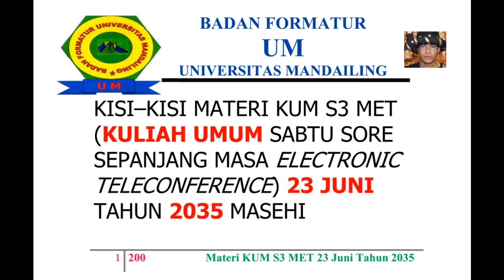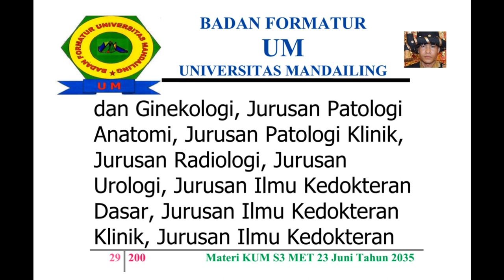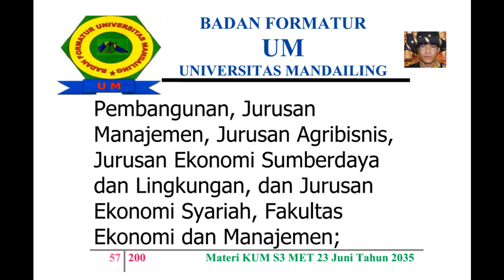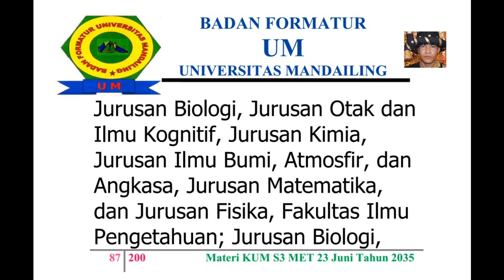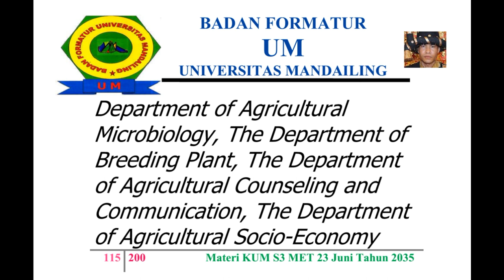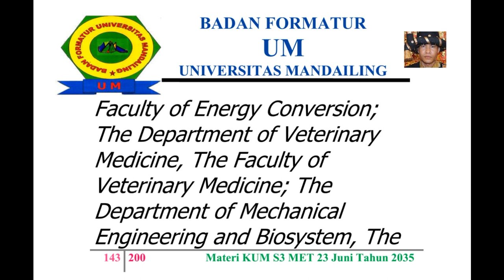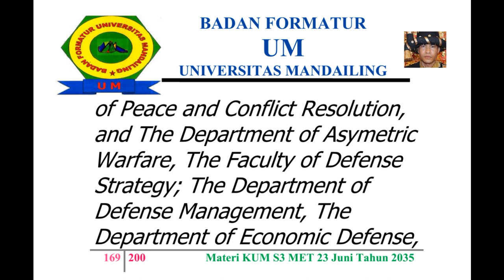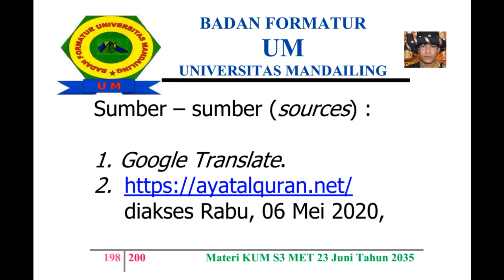UM (Universitas Mandailing) Menuju Berdiri, Materi Kuliah Sabtu (KUM S3 MET) 23 Juni 2035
KISI – KISI MATERI KUM S3 MET (KULIAH UMUM SABTU SORE SEPANJANG MASA ELECTRONIC TELECONFERENCE) 23  JUNI TAHUN 2035 MASEHI
MISSION OF MATERIALS OF THE PUBLIC LECTURE OF AFTERNOON SATURDAY OF ALL TIME WITH ELECTRONIC TELECONFERENCE OF MONTH JUNE,  23RD OF YEAR 2035 AD (ANNO DOMINI)